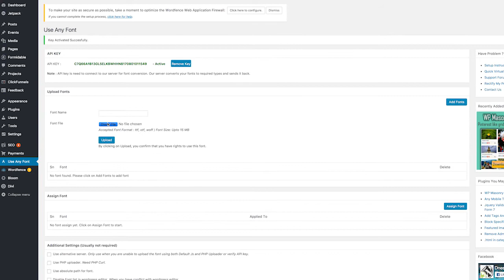How to Add Custom Fonts in WordPress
How to Add Custom Fonts in WordPress -- if you want to upload your custom fonts in Wordpress to keep your branding cohesive, this tutorial will show you how to easily do that with a plugin.